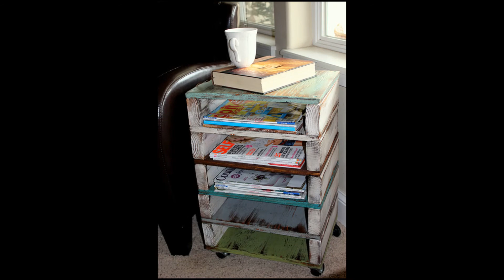45 Awesome DIY Furniture Ideas // Woodworking Projects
In this video I will show you 45 DIY furniture ideas. These awesome woodworking projects can be made at home and would sell well.